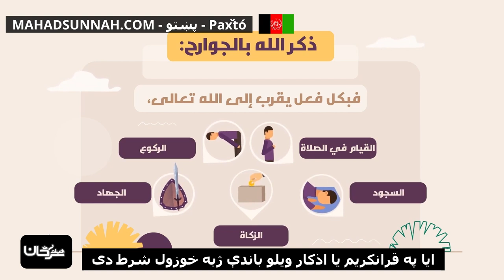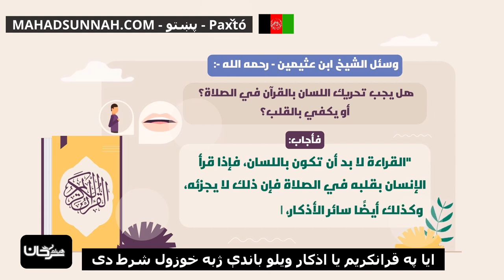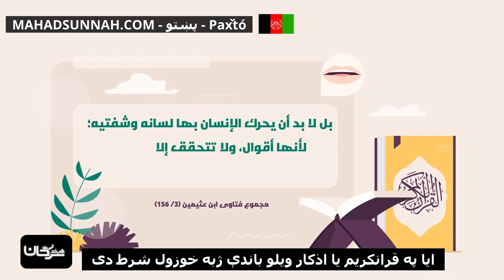ایا په قرانکریم یا اذکار ویلو باندې ژبه خوزول شرط دی هل يشترط تحريك اللسان عند قراءة القرآن